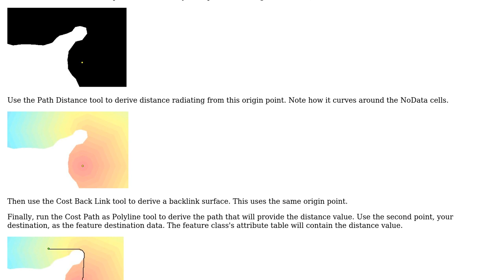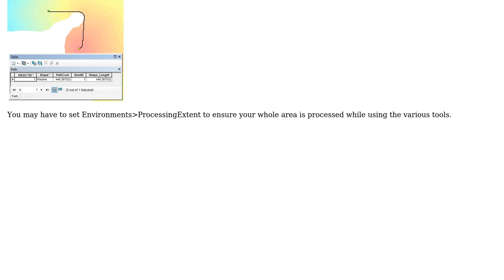GIS: Measure distance between nearest points in the sea along the coast automatically in ArcGIS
With thanks & praise to God, and with thanks to the many people who have made this project possible! | Content (except music & images) licensed under CC BY-SA | Music | Images & others | With thanks to user reevesii user Rakhshan Roohi user PolyGeo and the Stack Exchange Network Trademarks are property of their respective owners. You are responsible for your own actions.